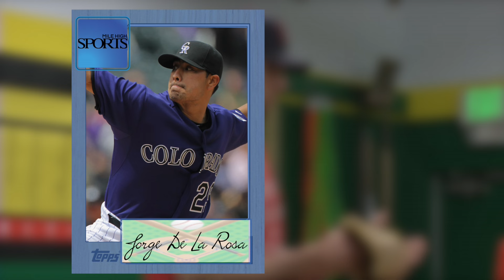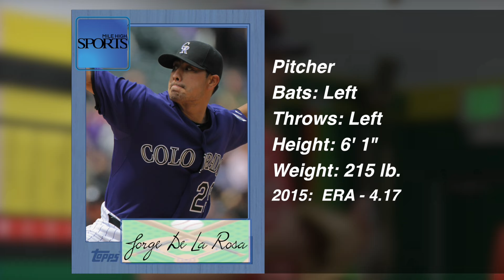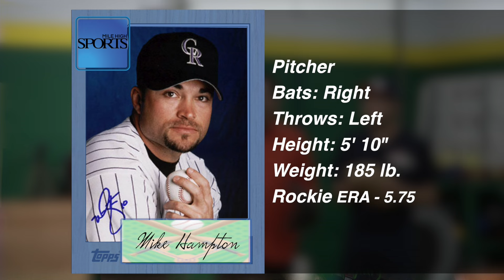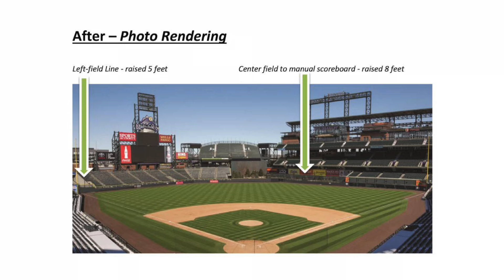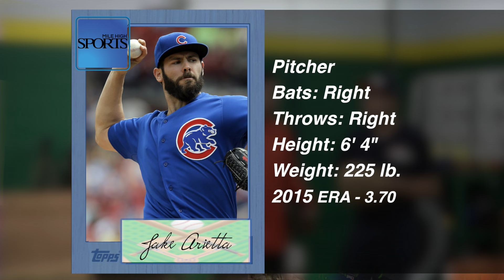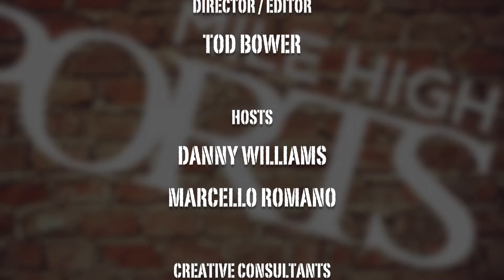Mile High Sports April 2016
Mile High Sports is a lively sports talk show highlighting the top stories in sports ranging from the pros to high school preps in Denver.
This month Danny learns to throw like a pro and we talk about the upcoming NFL draft.